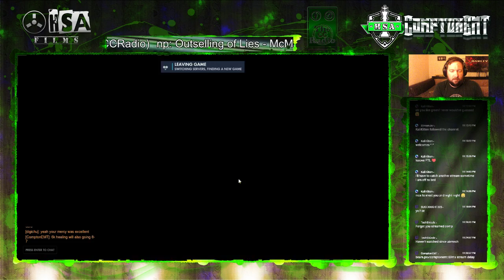Losing as mercy when you're doing everything you can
Well... It's a loss... but my Mercy game is starting to be on point. Sadly when a team won't push you can't move past that final corner... and btw... Mei is either a godsend or damnation.